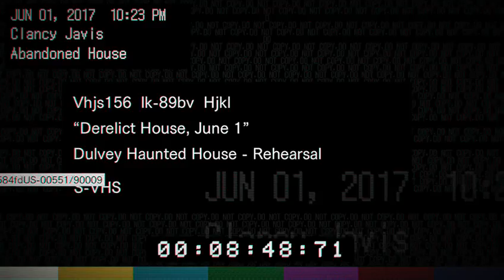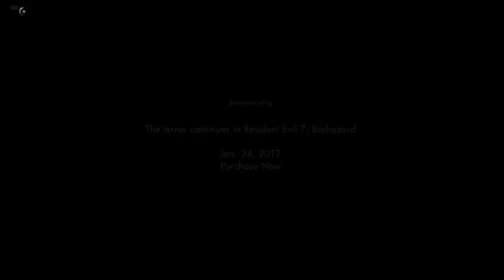Lets Play: Residents evil 7 teaser: ESCAPE attempt 1 (infected ending)